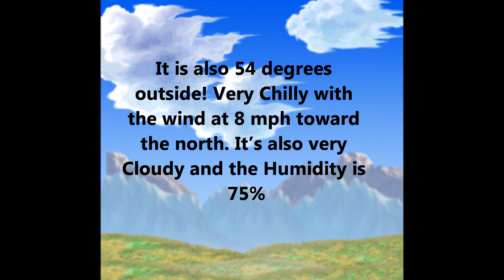Storm Safety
End Of the School Year Science Video...
SCHOOL'S OUT!